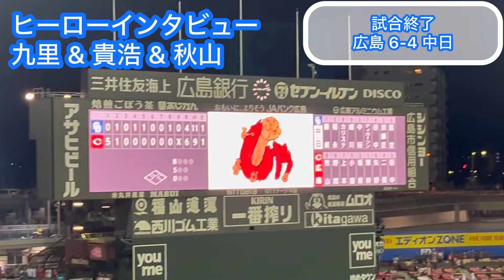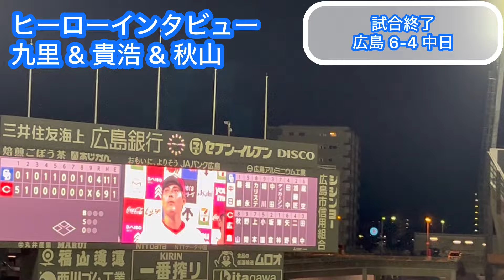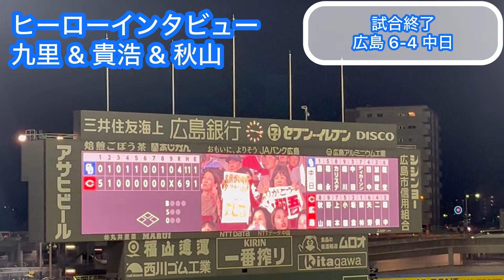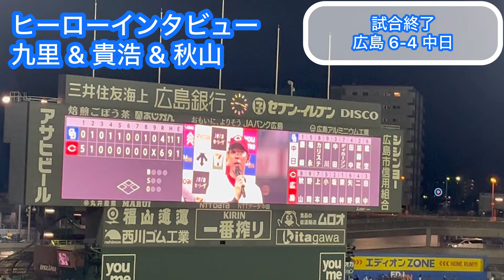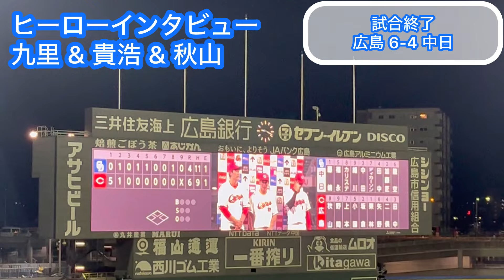【広島 6-4 中日】苦手 中日も3タテ！！初回に5得点、秋山のホームランで喜ぶカープファン！！！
現地 58試合 30勝27敗1分
Next 8/6 広島東洋カープ 対 読売ジャイアンツ（巨人）東京ドーム 内野2階

8月4日 広島東洋カープ 対 中日ドラゴンズ ハイライト

0:00 オープニング
0:06 フェニックス
0:14 差し入れあぽにっち！
0:51 注目 & 警戒選手
1:17 中村貴浩 先制タイムリー
2:21 小園海斗 タイムリー
3:00 坂倉将吾 タイムリー
4:01 矢野雅哉 タイムリー
5:36 根尾昂 タイムリー
6:29 秋山翔吾 ホームラン
7:24 龍空 タイムリー
8:05 差し入れあぽにっち！
8:24 ラッキー7
8:48 龍空 タイムリー
9:30 守護神
9:39 試合終了
10:56 フェニックス怒りの帰宅
11:14 ヒーローインタビュー
17:45 赤○○○○○○登場
18:33 試合振り返り
20:50 視聴者のみんな
20:57 今後の現地予定

200人超え😭ありがとうございます😭😭

フェニックスさん、吉田サブさん、ゆんゆんさん、
あゆぴかさん、だいごさん、kjさん
いしいのおっちゃん、淳さん、木下さん、sinさん

典子さん、アルセーヌさん、真紀子さん、わこさん
むかいださん、ゆかりんごさん、まさしさん、洋子さん
るどらさん、かんじさん、まこっちゃん、s.cりょうさん、仙人さん
大地の恵みさん、こゆきさん、ともぞうさん、るうさん、
りんごさん、こういちさん、ぽっぽないないさん、タイガースさん、
福田さん、そましおんさん、くわっちょさん、大阪のZ & みきさん
壮一さん、ちんさん、るうさん、ちなったんさん、
ゆうやさん、ともさん、新井さん、さいとみさん
るどらさん、みらいさん、淳さん、tigersさん、
のらくらさん、夏生さん、ゆうとさん、主水さん、
白米のらぶ夫さん、芳一さん、さえさん 、nonnoさん、
勝利のキスさん、スタンハンセンさん、りゅうきさん、やすひろさん、
サリーサリーさん、ユーさん、なべあきさん、しげさん、
しゅうまいさん、ぺろんちょさん、すぎもとさん、ともちーさん、ナベアキさん、すいかさん、くれあさん

あえかさん、AXIAさん、あすくさん、HYさん、M.Tさん、勲さん、
K.Hさん、慶次さん、K.Tさん、慶昭さん、けそちゃんさん、けんちーさん、けんみんさん、こいっきーさん、
koikenchiさん、こうすけさん、コウモリさん、ごはんうまおさん、こんごうりきしさん、
さかずさん、ざっきーさん、五月雨さん、
しばのぉさん、シャークさん、じゅりさん、順子さん、siguさん、しげさん、
jinannさん、しゅうめいさん、juriさん、じゅんやさん、
Sugimotoさん、鈴。さん、スマトラさん、スマイル岡山さん
タイガース神さん、dai5さん、たいたつさん、たか氏さん、たかのふさん、
タンサンスイさん、タン塩さん、
ツジコさん、辻井さん、てぃーさん、TKRさん、T会長さん、D.Oさん、
虎姫あいちゃんさん、panchaさん、内藤さん、
なかさん、中島康さん、中谷美さん、なかまぁさん、ナギイチさん
なたそさん、名無しのジンベエさん、なのはさん、
なめこじるさん、ナルシーさん、なやさん、ネムリさん、ノースゲートさん、允信さん、のりさん
阪神ファンさん、bansさん、130effectさん、ひろりんさん、
フィリップさん、べーぐるまんさん、ベイスさん、
ぼんたさん、Mariluさん、誠さん、maloさん、
まさひろさん、まりかさん、miiさん、
みかんくん、充さん、Mry Theoryさん、みきさん、みほさん、みみこさん、
みらいさん、みるくさん、みゆきさん、めろでぃさん、むかいださん、
むーさん、めんちゃん、百舌鳥さん、元兵庫県民さん、ももたんさん、モロヘイヤさん、
焼き鳥、やっさん、YASUHIROさん、ヤンダーさん、
やまさちさん、やまぴーさん、やすさん、
ゆいさん、ゆうなさん、ゆえエルフ推しさん、ゆうさん、
yuka jさん、佑哉さん、指オタさん、ゆまこさん、ゆりRさん、よっしーさん、
ラさん、らずさん、ラタトゥイユさん、りんごさん、琉花パパさん、ryu-kiさん、
レジギガスさん、龍星群さん、ろりゅうどさん、Ryoさん、レインさん、ローウェルさん、わたぐもさん、